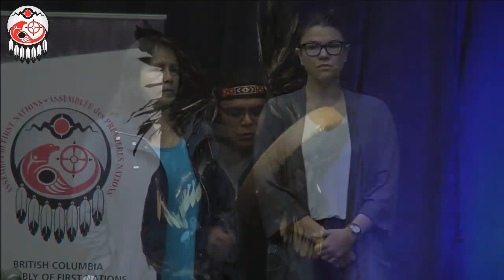BCAFN 2017 AGM - Day 2 - Afternoon (Session 1)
Emergency Management Panel